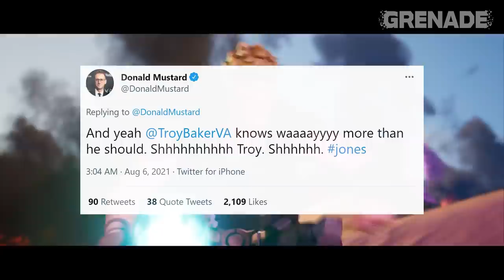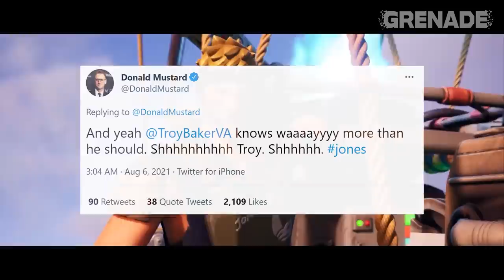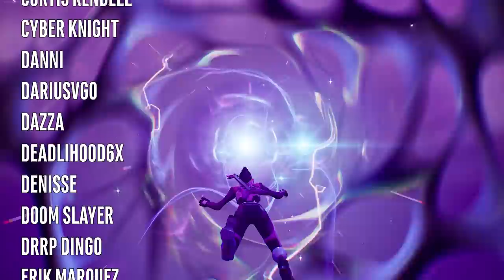Fortnite | 6 Insane Theories that Predict the Future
Let's go through the best theories about the future seasons of Fortnite!

00:26 Chapter 2 Recap
01:49 Theory 1 The Past is the Future
03:55 Theory 2 DC Season
06:03 Theory 3 Singularity is the Alien Queen
08:16 Theory 4 Agent Jones and the Foundation
09:23 Theory 5 The 7 Realities
10:09 Theory 6 Darkness Returns (Halloween)

Adam's Twitter Name in video... It's simple! Use Code ADAMARU when buying something in the store. Take a pic and DM me it on twitter @adamgrenade (if it's an old item please take a video as people lie about things in the store, sorry) I'm having trouble with scrolling credits... I'm super sorry if your name isn't here. I'll make it up to you.